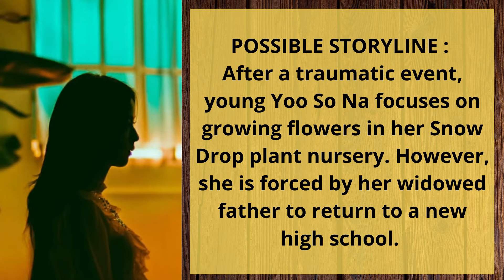BLACKPINK JISOO DRAMA SNOWDROP : FIRST LEAD ROLE CONFIRMED [WITH POSSIBLE STORYLINE] MV with Selena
BLACKPINK JISOO CONFIRMED For Lead Role In Drama *SNOWDROP*[WITH POSSIBLE STORYLINE!!] jisoosnowdrop
Jisoo is announced to be lead role in upcoming drama series Snow Drop according to her management YG Entertainment.
 JISOO SNOWDROP
BLACKPINKs JISOO Drama
BLACKPINKs JISOO LEAD ROLE DRAMA
BLACKPINKs JISOO Confirmed New Drama Snowdrop